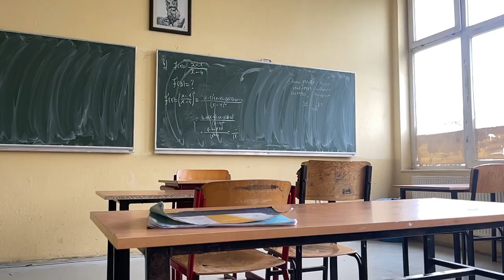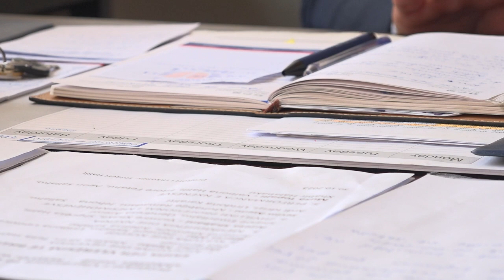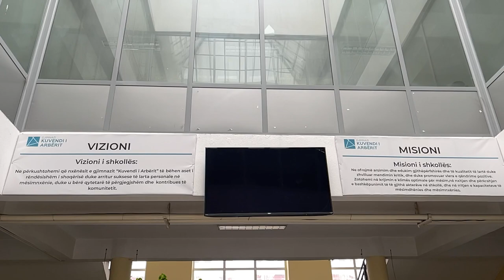Inspektorati i arsimit refuzon kërkesën për shkurtim të orëve mësimore